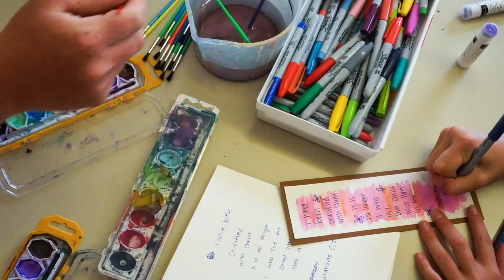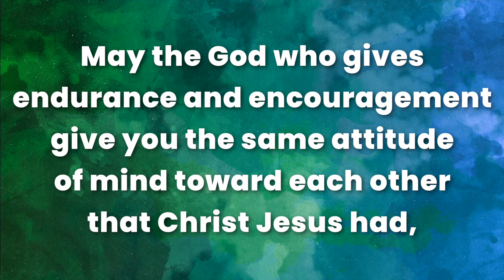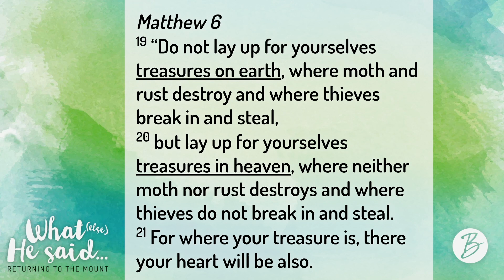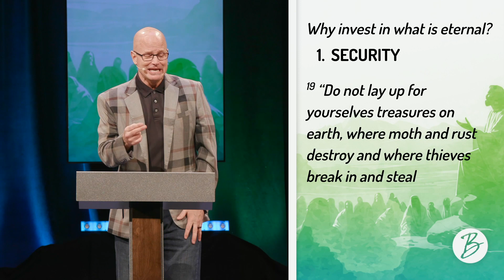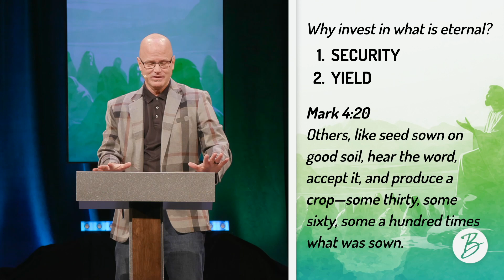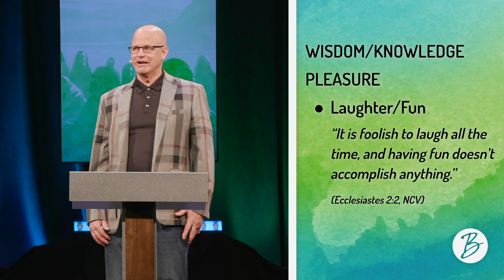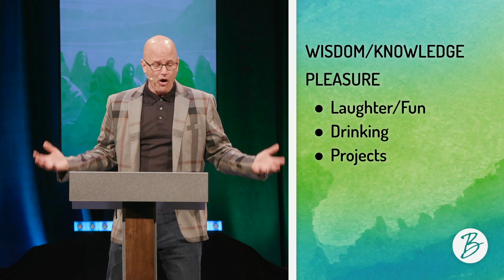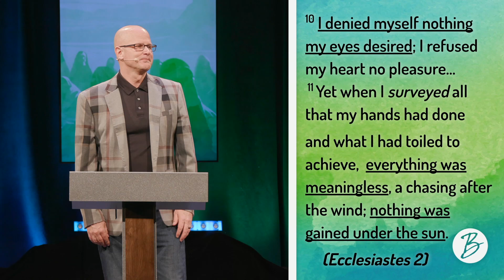Matthew 6:19-21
Series: What (Else) He Said...

We are returning to the Sermon on the Mount to see what (else) He said.